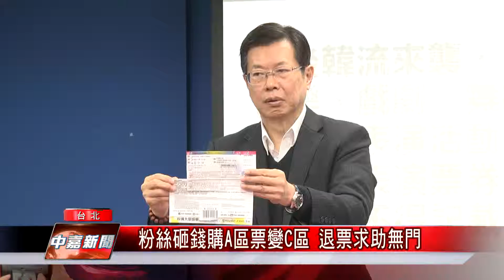粉絲砸錢購A區票變C區 退票求助無門【中嘉台北新聞】